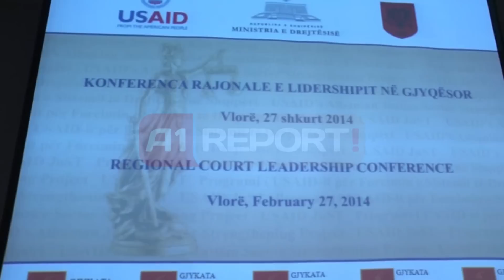A1 Report - Vlore, Naço: Instalimi i sistemit audio ne gjykata rrit transparencen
VLORE- Regjistrimi dixhital audio në gjykatat shqiptare tashmë është një realitet i prekshëm. Kjo falë mbështetjes së programit të USAID për forcimin sistemit të drejtësisë në vend, ndërsa në kuadër të kësaj, në qytetin Vlorës u zhvillua Konferenca e Katërt Rajonale e Lidershipit në Gjyqësor.

Të pranishëm në këtë aktivitet ishin ministri i Drejtësisë, Nasip Naço, Kreu i Këshillit të Lartë të Drejtësisë Elvis Cefa, zv. ambasadori amerikan në vendin tonë, Henry Jardinë, si dhe drejtues të gjykatave në rrethe.

Ndërsa vlerësoi implementim e këtij sistemi në gjykatat shqiptare, ministri i Drejtësisë Nasip Naço, shprehu bindjen së kjo do të ndikojë në rritjen e transparencës dhe llogaridhënies nga këto institucione.

"Sistemi i regjistrimit audio është sistemi më modern i regjistrimit të seancave gjyqësore, nëpërmjet të cilit do të ruhet e plotë çdo fjalë e thënë në një proces gjyqësor, për t'iu vënë në dispozicion palëve dhe publikut, në çdo kohë, sipas të gjitha standardeve më të mira ndërkombëtare. Ky sistem ndihmon në mbështetjen e gjykimit të drejtë, që bazohet në mënyrë efikase tek aksesi direkt në të dhëna aktuale, dhe jo tek kujtesa e asaj që ka ndodhur gjatë seancës", tha ministri Naço.

Regjistrimi digjital audio deri më tani është instaluar në 24 gjykata dhe 110 salla gjyqi dhe gjithashtu janë trajnuar 295 gjyqtarë dhe i gjithë stafi administrativ i 24 gjykatave në shkallë vendi. Përsa i takon treguesve të seancave gjyqësore, ku procesverbali mbahet me mjete audio, numri në total është 76 263.